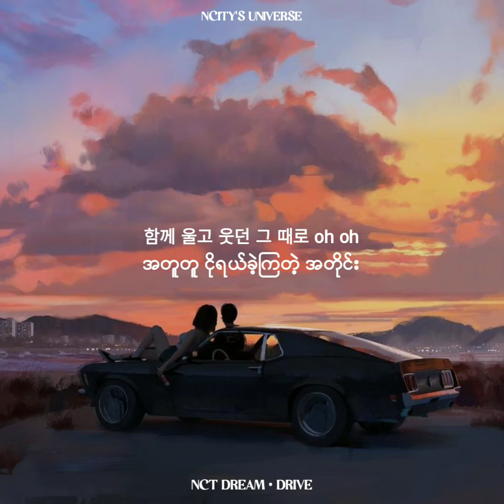NCT DREAM // DRIVE // MM SUB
"괜시리 맘이 울적할 때
စိတ်ထဲမှာ ဝမ်းနည်းလာတဲ့အခါ

현실은 잠시 잊고 놀러 와
လက်ရှိအချိန်ကို ခဏလောက် မေ့ထားပြီး ပျော်ပါးလိုက်"